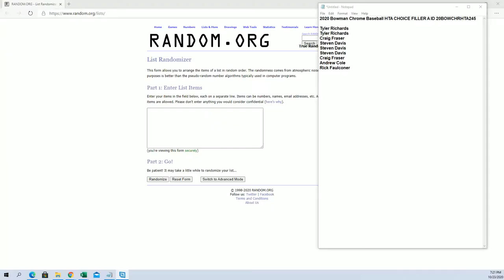2020 Bowman Chrome Baseball HTA CHOICE FILLER A ID 20BOWCHRHTA245